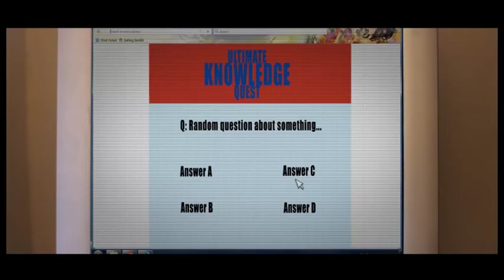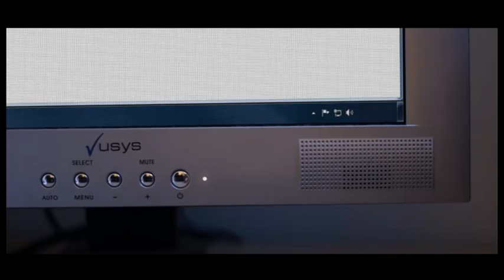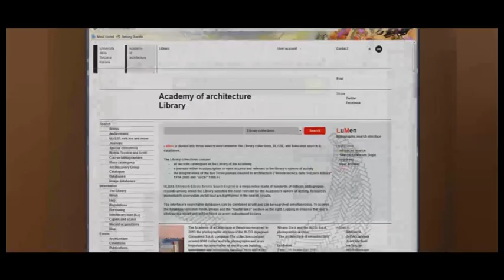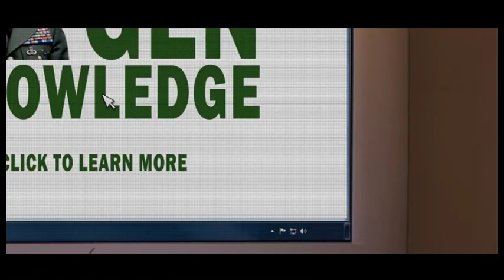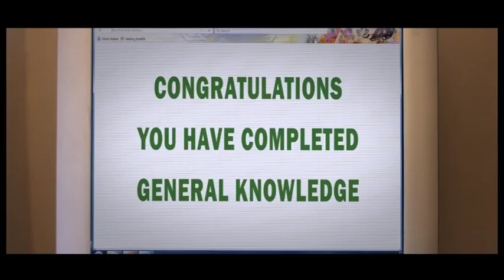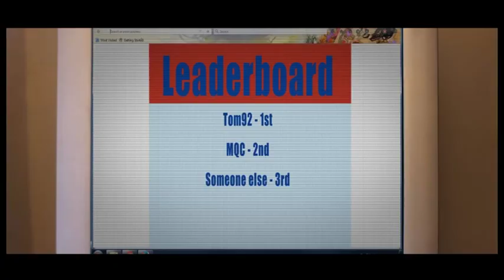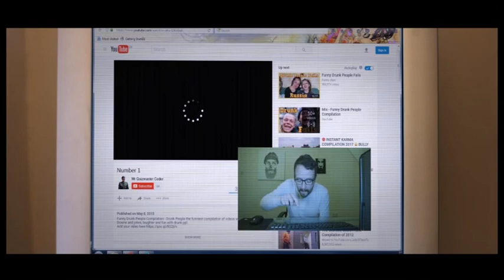Shortfilm Number 2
Production with Anthony Carr, Martin Corner, Alvin Chang
University of Sunderland 2017
Role: Sound: Boom Operator, 2nd Editor